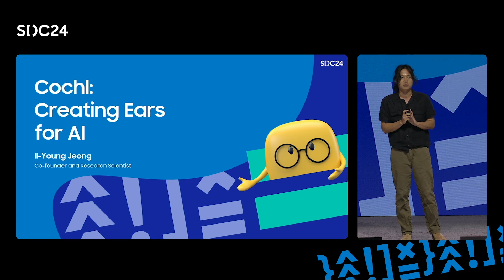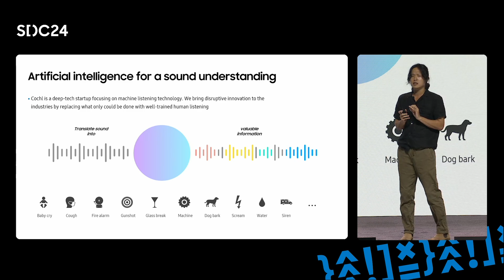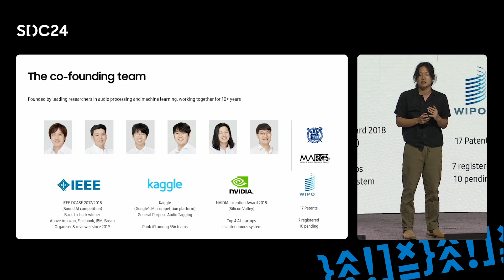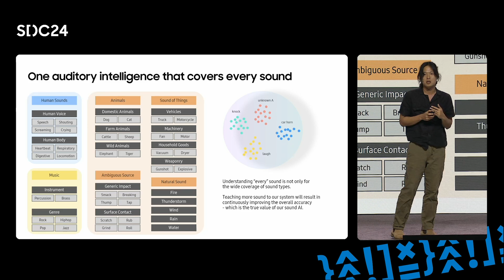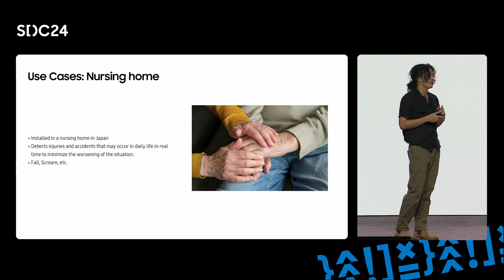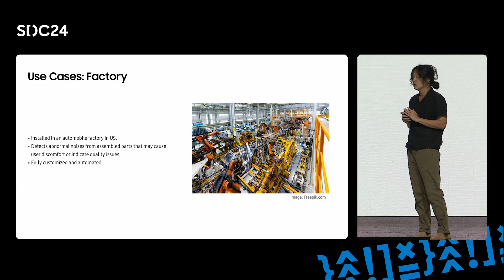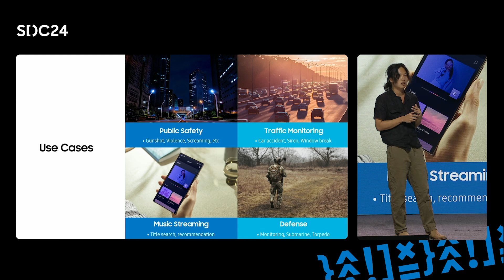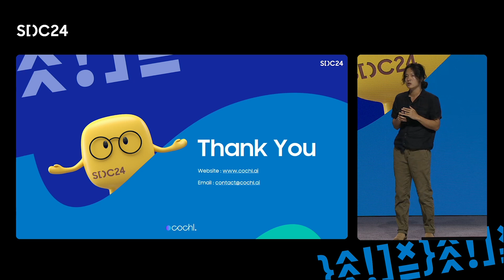[SDC24] Cochl: Creating Ears for AI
With the rapid advancements in AI technology, machines have gained the ability to see, speak, and read, thereby enhancing their understanding and communication capabilities in various ways. However, the ability to comprehend and interpret the diverse sounds that occur in the environment remains one of the more underdeveloped areas for machines, despite its critical importance. Cochl is a deep-tech startup that has developed world-class sound AI technology, enabling machines to understand sound as effectively as, or even better than, humans. This technology is not only revolutionizing everyday life but is also being applied across various industries, including healthcare, manufacturing, security, defense, and many more, enabling the utilization of previously overlooked information from sound. In this presentation, I will provide an overview of Cochl, highlighting its technical strengths, with examples of real-world applications.